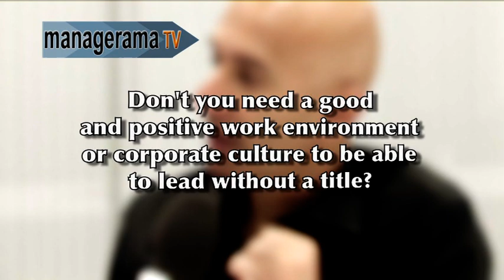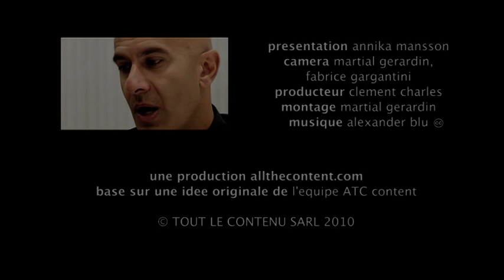Managerama TV - Interview with Robin Sharma, Author & Leadership expert - Lead without a title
Interview with Robin Sharma, Author & Leadership expert, about his book and conferences "The Leader Who Had No Title". Discover more videos and articles on Managerama TV